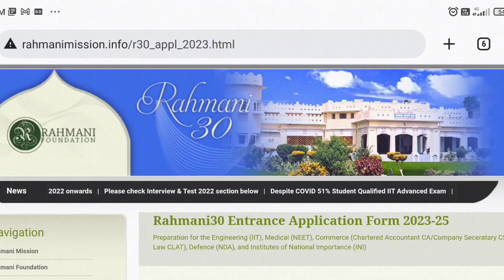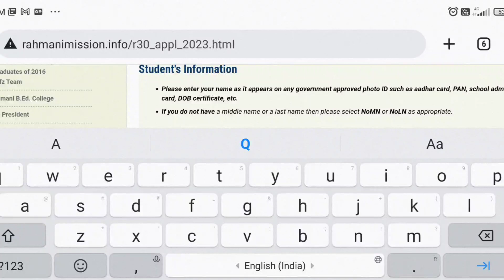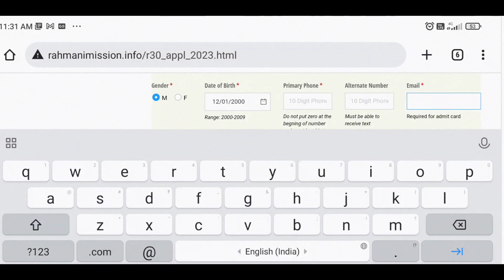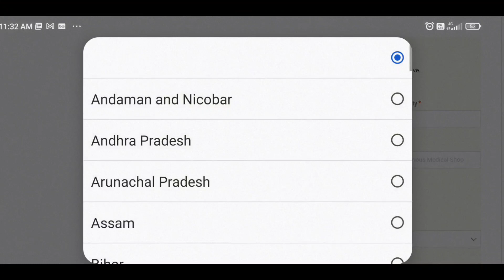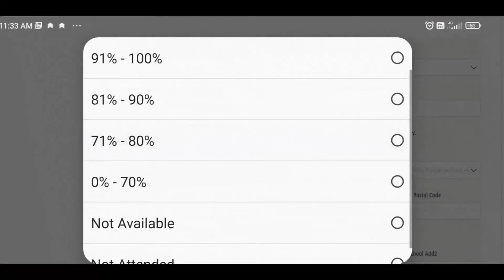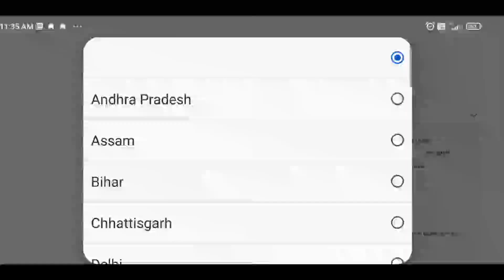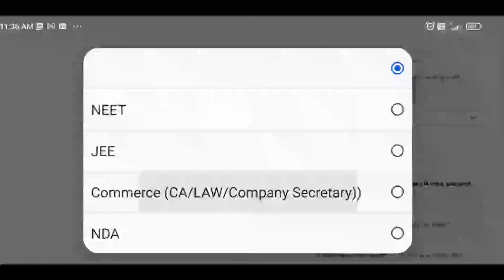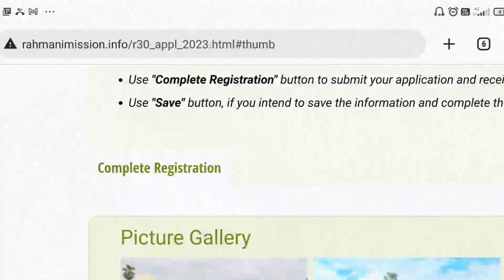How to fill Rahmani30 form online. Rahmani 30 ka form kaise fill kare